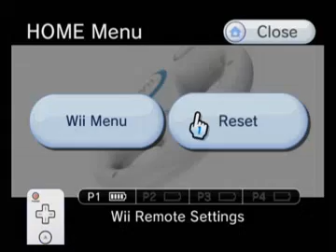My first Formula Kart Wii Playthrough | (FKWii) | (Luigi's Circuit) | No Commentary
This is my first Playthrough on Formula Kart Wii: A popular mod for MKWii